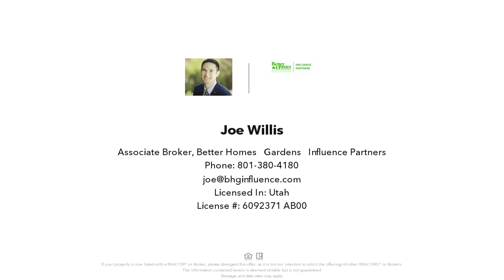6399 E Mayfly Ct, Kamas, UT Presented by Joe Willis.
Contact Joe Willis for more information.
Better Homes & Gardens - Influence Partners

Single level ranch property in Victory Ranch on a flat 1.84-acre lot with views from a landscaped yard. Throw the ball around the yard with the dogs at sunset or step inside to vaulted ceilings throughout the heart of the home with (2) fireplaces perfect for entertaining. Views from the main bedroom with large private bathroom. (3) additional bedrooms with en suite bathrooms, den, and formal dining all located on one floor for ease and comfort. Victory Ranch is a private, four-season community amidst 6,700 pristine acres along four-miles of the Upper Provo River. Amenities include an 18-hole Rees Jones golf course, world-class fly-fishing, mountain biking and hiking trails, 5-stand shooting facility, 4x4 adventures, snowmobiles, backcountry yurts, fishing ponds, restaurants, a ski-in/ski-out lodge in Park City and more than 4,000 acres of untouched backcountry. The Post Clubhouse includes concierge, heated pool, hot tubs, fire pit and seasonal grill. Agent is related to seller.

License Number: 6092371-AB00

Licensed In: Utah